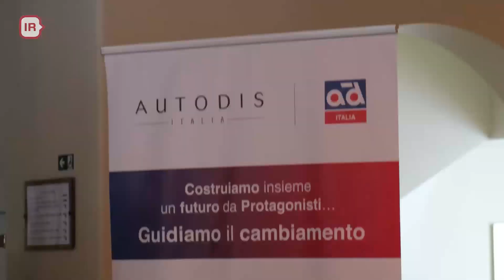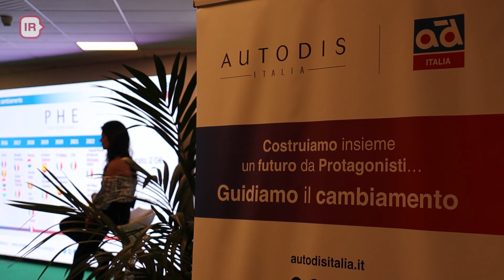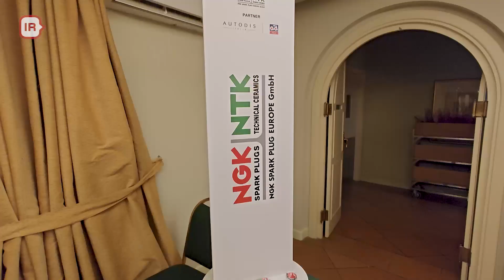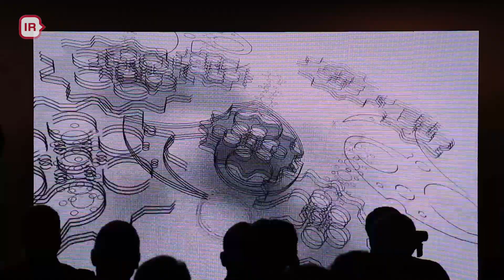Autodis porta Il ricambista del futuro a Catania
Il gruppo @autodisitalia3284 importante realtà nella distribuzione dei ricambi, prosegue il suo Giro d’Italia e arriva in Sicilia, l’evento più meridionale del suo ciclo di incontri con i clienti.